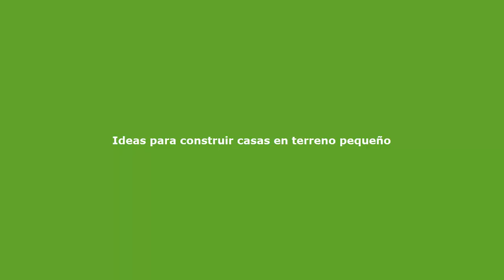Ideas de casas para construir en terreno pequeño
Diseños de casas modernas de uno y dos pisos  construida en un pequeño terreno con linderos, analizaremos los planos y la fachada principal donde podremos ver algunas alternativas de distribución de ambientes y los detalles constructivos.